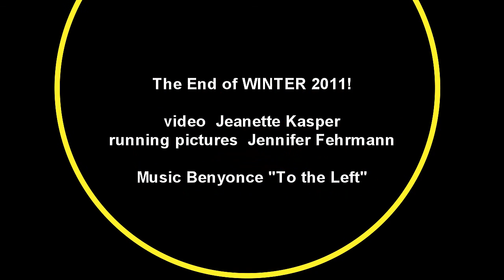Canadians break with winter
Canadians are sick and tired of winter and we're not going to take it anymore! We're breaking up with winter! Check out how some crazy Cannucks are handingly this too long, too cold winter of 2011 and get a laugh!